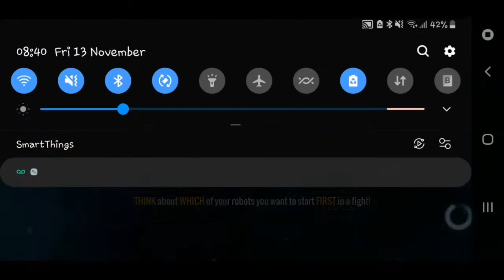Ultimate Robot Fight | Gameplay | S4 |Never Ever Give UP! EP32!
ShadowPhoenixOG